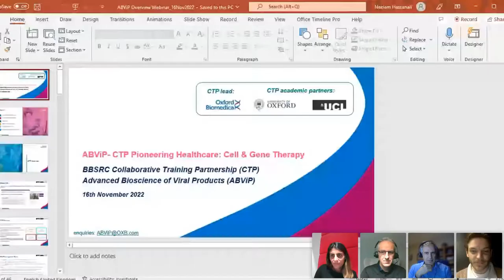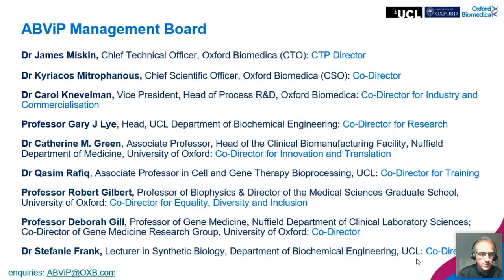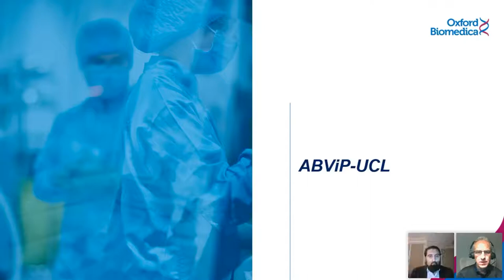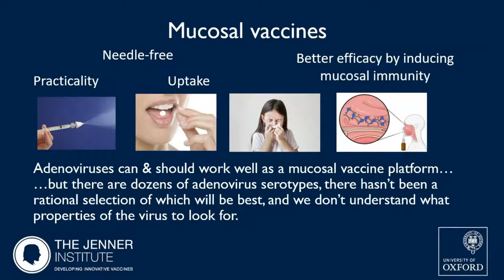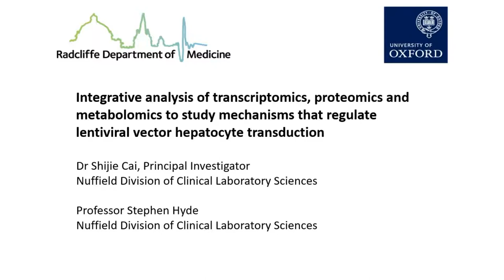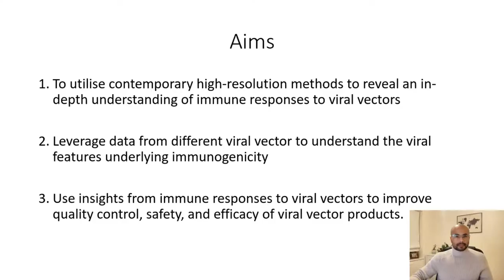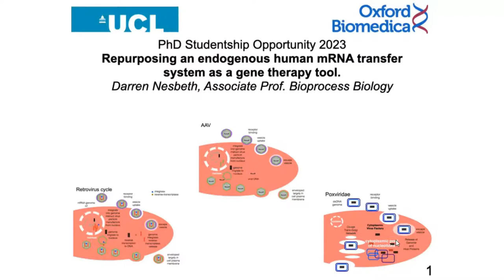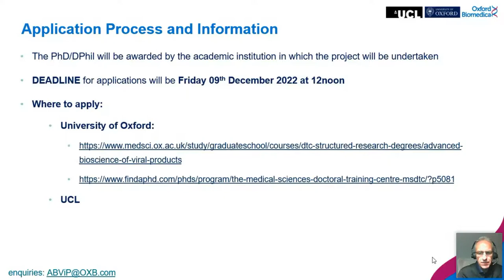Oxford Biomedica: Pioneering Healthcare: Cell and Gene Therapy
This webinar provided an overview of the Advanced Bioscience of Viral Products (ABViP), a collaborative training partnership offering industry and academic DPhil/PhD opportunities.

The funded four-year doctoral training programme led by Oxford Biomedica along with the University of Oxford and UCL is focused on advancing research of viral products for future gene therapies and vaccines. Student applications will open in November 2022 and successful applicants for cohort 2 will start their studies in October 2023.
Watch this on demand event and discover more about this unique training opportunity that will provide insight into research and development activities from both an academic and industrial perspective.